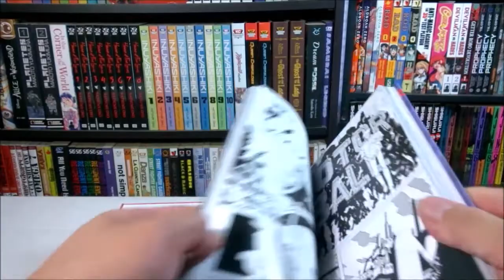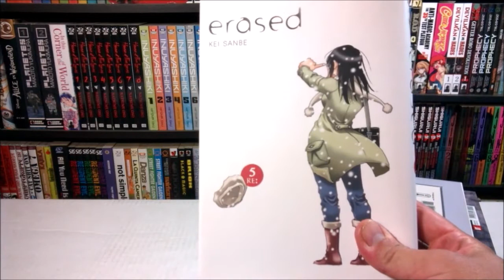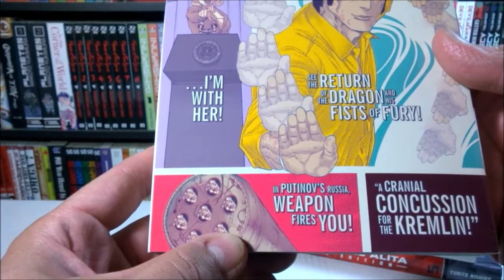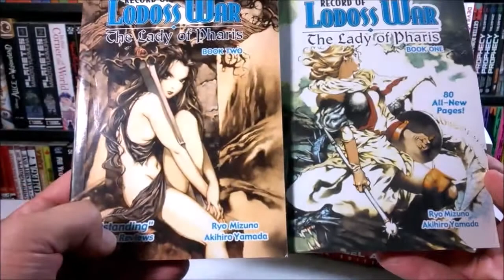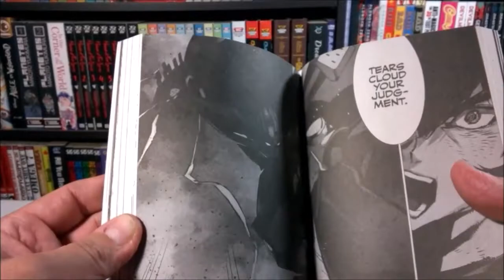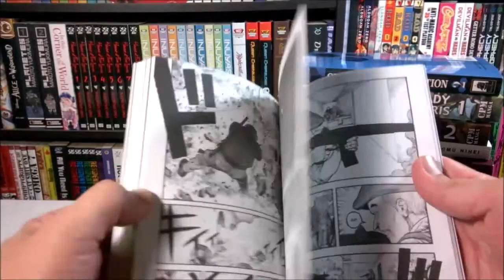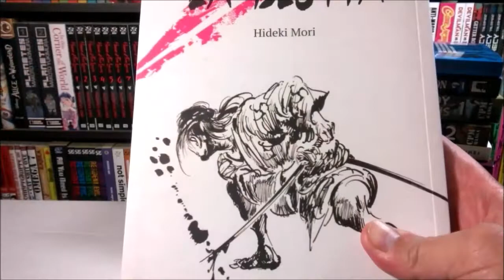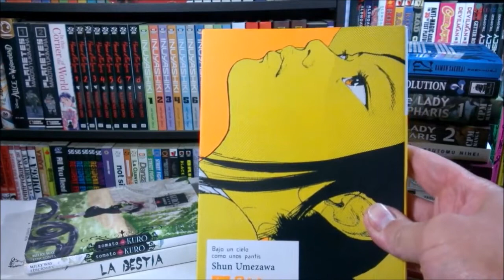manga haul September/October 2018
Manga haul for September and October. A couple more volumes en español thrown in with the rest.